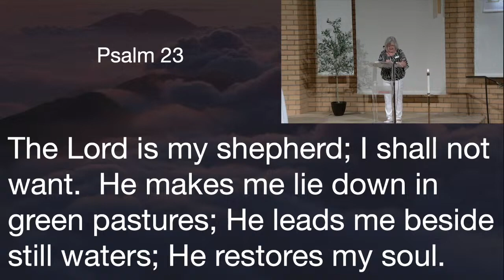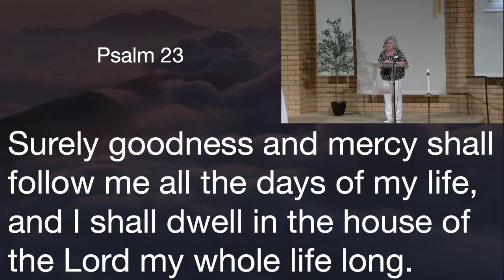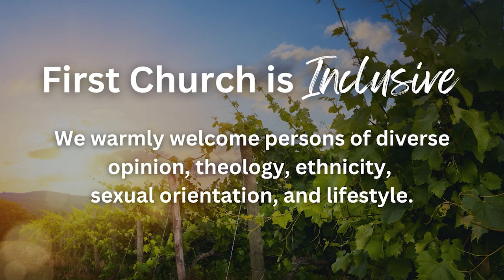Guess Who's Coming To Dinner?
Redlands First United Methodist Church (RFUMC)
Sermon Date: April 21, 2024
Sermon by: Rev. Dr. Darrell Wesley
Reading: Psalm 23

Thank you for joining us.  We hope that you've been blessed by your time with our community.

Find us under: RFUMC Sermons